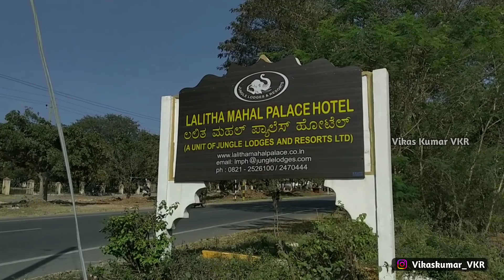1985 Mard shooting !!मर्द !! आज का अर्जुन फ़िल्म शूटिंग इस महल हुई !! Mard movie shooting location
मर्द फ़िल्म इस महल में बनी थी !! Mard movie shooting location !! मर्द फ़िल्म शूटिंग लोकेशन - Amitabh Bachchan old movies shooting location

मर्द फ़िल्म की अधिकतर सीन ललिता महल में फिल्माए गए दोस्तों इसमें मर्द और आज का अर्जुन जैसी फ़िल्म यहाँ पर बनी है दोस्तो एक जानकारी और बता दे अभी होटल है यहाँ पर ऑनलाइन बुकिंग रूम बुक किये जाते है अगर आप मैसूर जा रहे हो तो एक बार जरूर जाये और अगर आप अंदर एंट्री करेगे अंदर तो प्रति व्यक्ति 100 रुपये का चार्ज लगेगा और tea या coffe अंदर जा कर पी सकते है

#1985 Mard film 1990 Aaj Ka Arjun film Mard film shooting Aaj Ka Arjun film shooting vikas kumar vkr Mard movie shooting scene lady Helena 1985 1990 old film shooting amitabh bachchan full movies mard film shooting location mard movie shooting location mard full movie